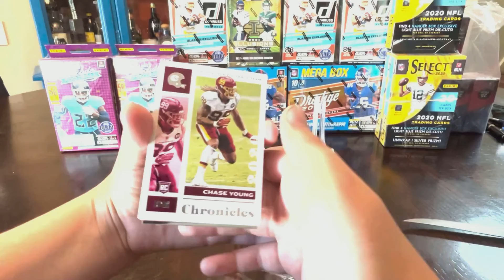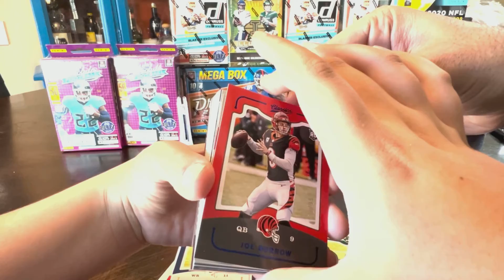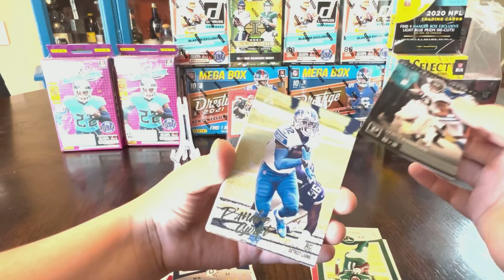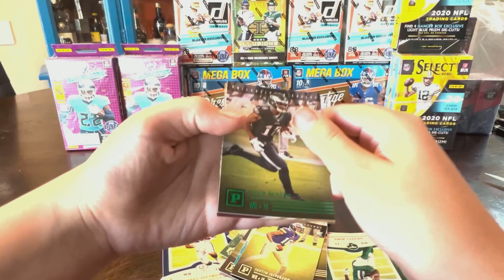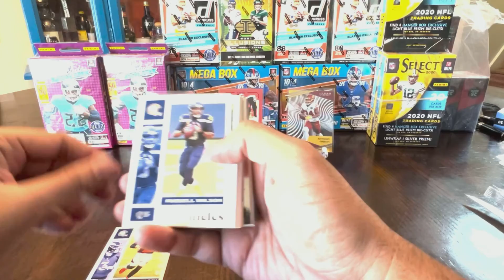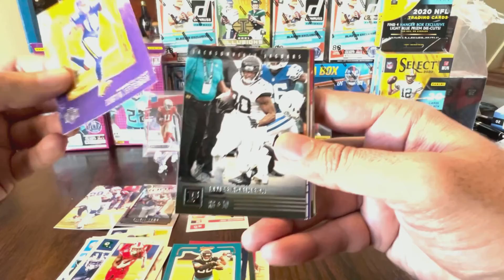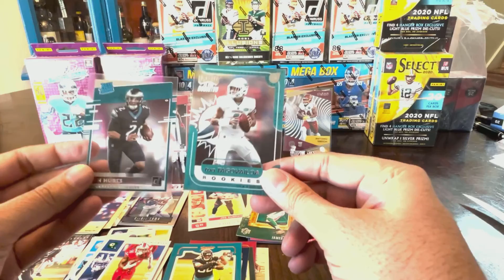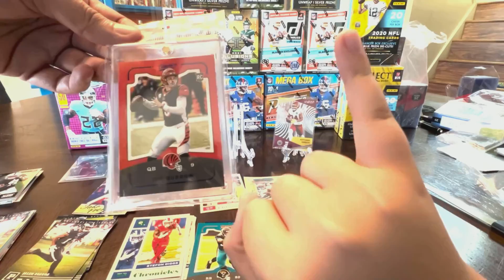Episode 11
K9 and Apollo dig into 2020 Chronicles hangers in search of the coveted Burrow and Herbert hits.